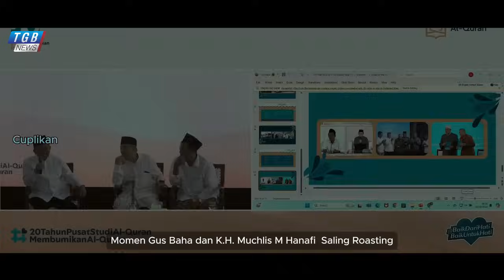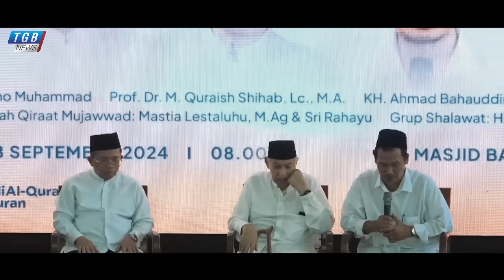Gus Baha Roasting K.H. Muchlis Hanafi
"Makna Tasbih dan Hikmah Kesabaran: Inspirasi dari Dakwah Nabi bersama Gus Baha"

Ceramah yang penuh makna ini disampaikan oleh Gus Baha, seorang ulama kharismatik yang selalu berhasil menyampaikan pesan Islam dengan bahasa sederhana namun mendalam. Dalam ceramah ini, Gus Baha mengupas pentingnya tasbih sebagai bentuk zikir untuk mendekatkan diri kepada Allah, terutama ketika menghadapi kekecewaan dan ujian hidup. Kisah-kisah dari Nabi Nuh dan Nabi Yunus menjadi contoh indah bagaimana kesabaran dan tawakal mampu membawa keberkahan. Dengan gaya penyampaian yang ringan, Gus Baha juga berbagi pandangan tentang pentingnya berdakwah dengan hati, menjaga umat, dan memetik hikmah dari setiap peristiwa.